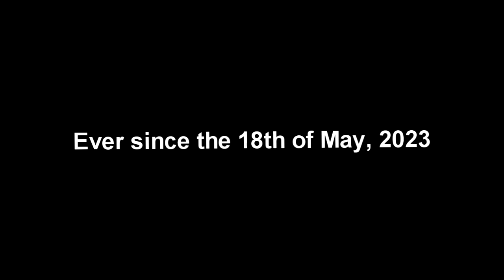TAVE5362 "Sofia Pro 1.15" Logo (10/22/2023)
Inspired By  @iisb_official